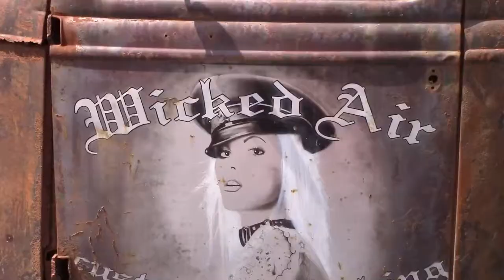Hogin The Fun in BirchRun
Promo Video for 2014 HOG Rally in Birch Run Mi,  Expo Center,